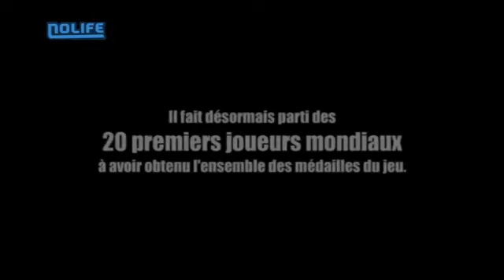Superplay #41 TackMania United Forever (2/2)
Diffusé sur Nolife (Novembre 2010).